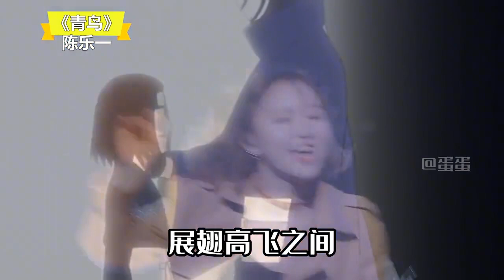美依礼芽版《青鸟》，听的老二次元都无语了，别再魔改了行吗